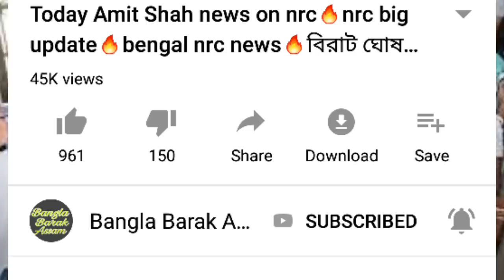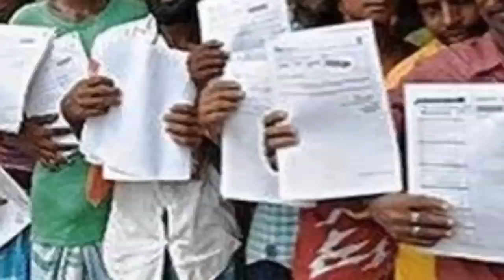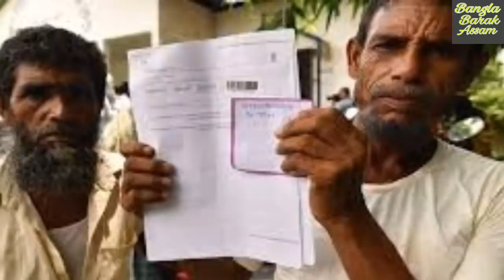Today Muktar Abbas Nakhvi and Rahul Sinha news on nrc🔥nrc big update🔥এনআরসির খবর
Today Mukhtar Abbas Nakhvi and west bengal BJP leader Rahul Sinha news on nrc, modi and hasina meet